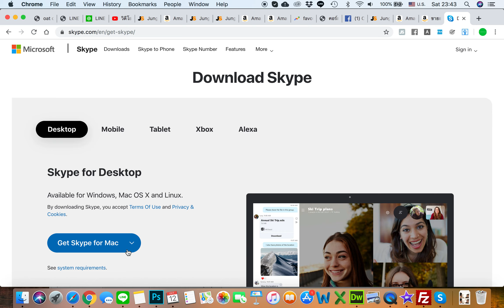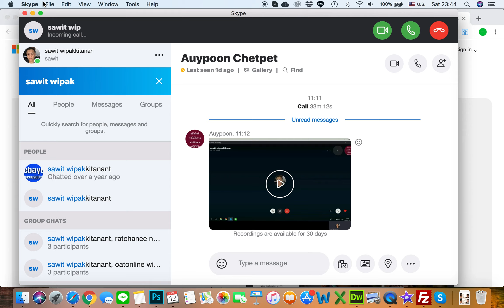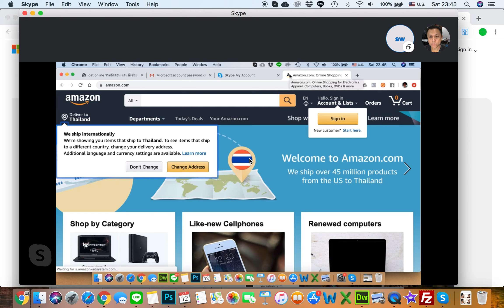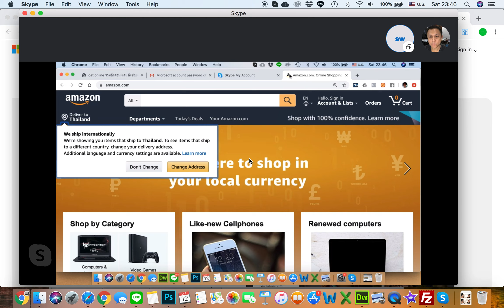บริการสอนสด ออนไลน์ ผ่าน skype สอนสดตัวๆ นัดได้ตลอด ไม่ต่างมานั่งเรียน